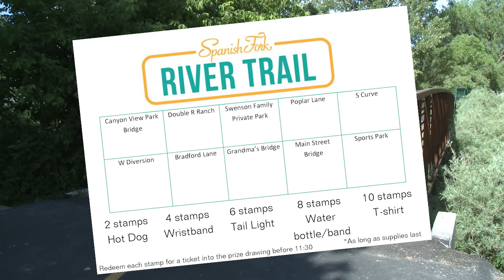Treasures of the Trail - Grand Opening 30 Sec